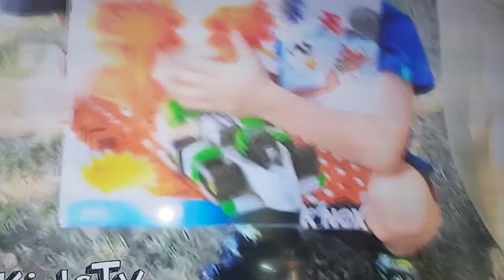14 April 2023